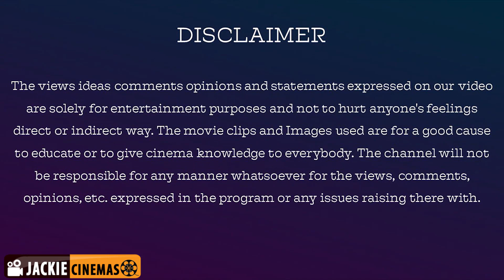Jiivi Movie Public Review | ஜீவி மக்கள் கருத்து | Vetri | V J Gopinath | K S Sundaramurthy | Yuvan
Jiivi Movie Public Review

ஜீவி மக்கள் கருத்து